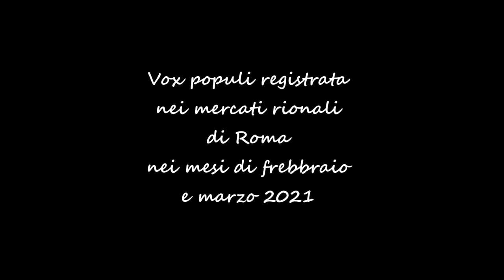Educazione Civica: "Costituzione come … lotta alla mafia"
“Costituzione come… lotta alla mafia, libertà di stampa, diritti umani, Unione Europea”: otto video-servizi in cui i cittadini discutono e si confrontano virtualmente con ospiti autorevoli, intervistati da Eleonora Fortunato ed Elisabetta Tonni.

Otto produzioni che Orizzonte Scuola mette gratuitamente a disposizione di docenti e studenti a supporto dei loro percorsi di Educazione civica, per stimolare dibattiti, attività di ricerca, laboratori e per promuovere un’alleanza interessante tra didattica e giornalismo.